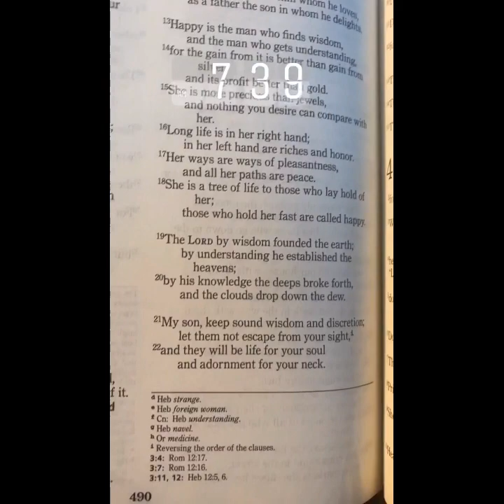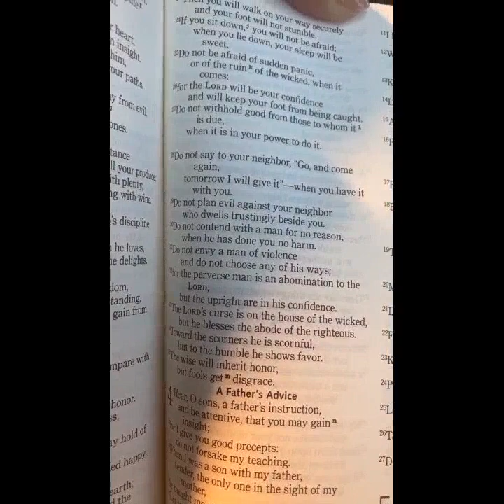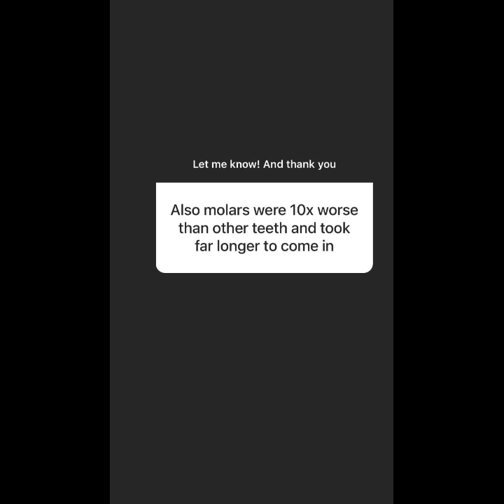Candace Owens on Fake Diversity, Demonic Agenda and Molars/Fevers Q&A | #010 IG Stories